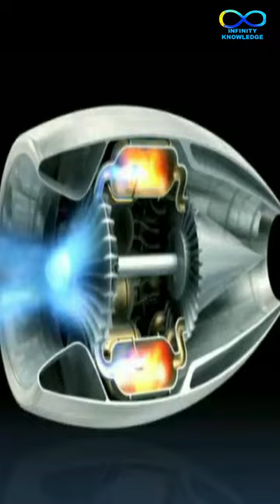India Depends On Other Countries To Make Jet Engine | India Failed To Make Jets Engine#shorts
india depends on other countries to make jet engine | India Failed To Make Jets Engine Why India Has Not Been Able To Develop Jet Engine | India Failed To Make Kaveri Engine | india developed jet engine | GTRE GTX-35VS Kaveri | hindi | shorts